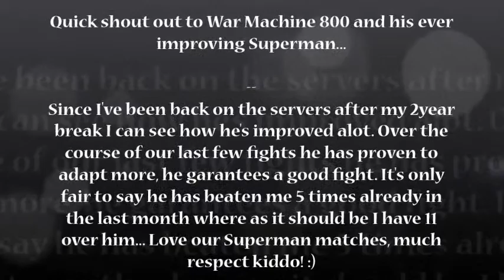FuriousMK/War Machine BATTLE!!!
We played more than a few games, was 6:00am here for me so was very tired -_- but nothing compensates as an excuse against this guy...he walked away with 4 matches in his pocket were as I only took 2 :P they were all close but let's say time was on his side haha 11-5 bro! ggs